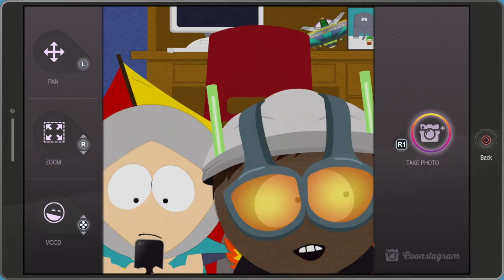South Park: The Fractured But Whole — Part 3: Alternate Universes Collide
Videogame: South Park: The Fractured But Whole
Date Recorded: October 17th, 2017